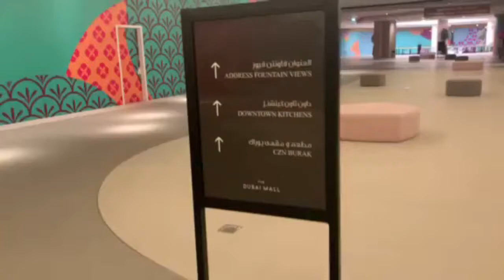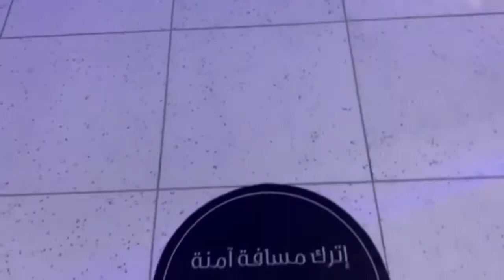Dubai Mall and Fountain Show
The Dubai Mall is a shopping mall in Dubai. It is the largest mall in the world by total land area, and the 26th-largest shopping mall in the world by gross leasable area, tying with West Edmonton Mall and Fashion Island —both of which are older than it. It has a total retail floor area of 502,000 square metres.